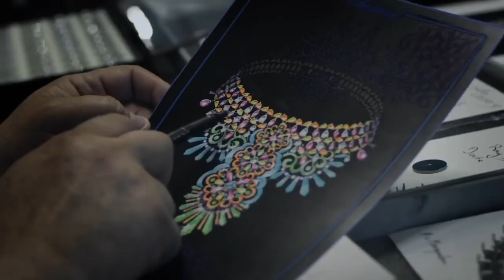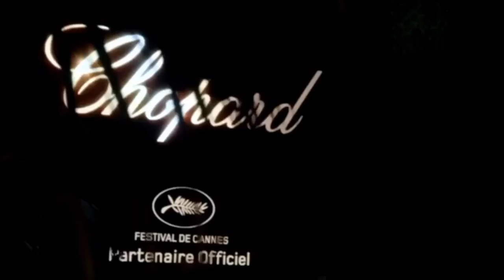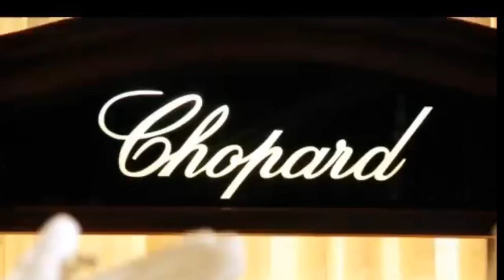Top 10 | Most Beautiful Diamond Jewelry Collections from Chopard | part 2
The majestic beauty of nature, exalted by the absolute refinement of jewelry: stunning one-of-a-kind creations pay tribute to the light and colors of the seasons, as well as the boundless emotions they inevitably stir in the human heart. A majestic stage production bearing the Chopard signature.

Inside the Chopard Haute Joaillerie workshops, just as in the natural world beyond it, enchantment is above all a matter of light. The fairytale radiance of the snow when it shrouds the landscape, the finely gilded glow of an endless summer. The craft masters of the Geneva-based company masterfully reinvent and magnify every beam of luminous magic in crafting unique Haute Joaillerie creations.